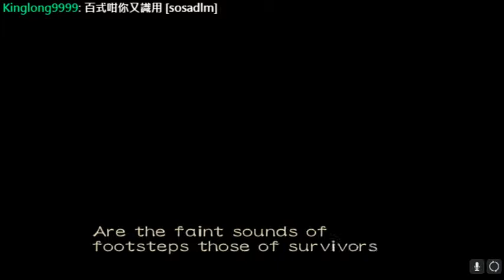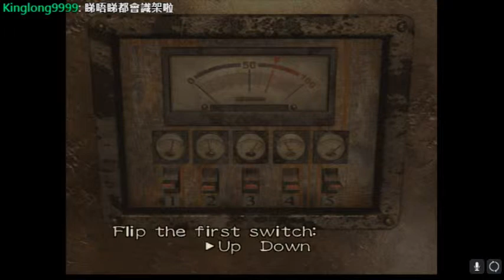GameCube Resident evil 0 2017 10 17